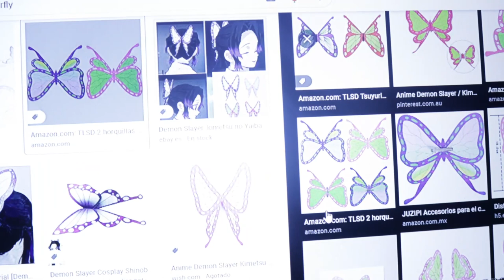COMO hacer el BROCHE de SHINOBU con PAPEL😱📄 // Kimetsu no Yaiba DIY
HOLAAA acá les traigo un tutorial de cómo hacer el broche de mariposa de shinobu MUY barato y FÁCIL; como siempre :33

Mis redes:

( ͡° ͜ʖ ͡°) 🥰

- ~ keywords - ~
anime decoracionanime  animediy animecosplayer animeyoutuber kimetsunoyaiba demonslayer shinobu tanjiro mitsurikanroji rengoku demonslayerdiy